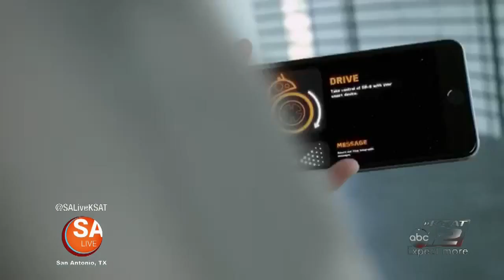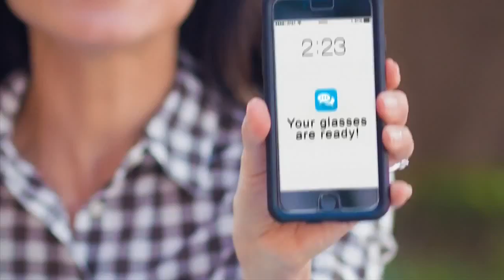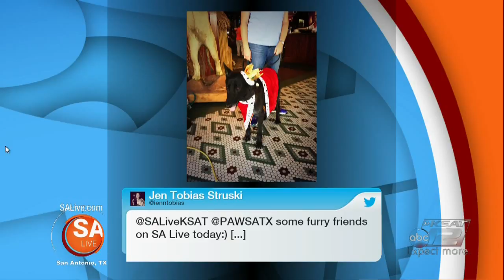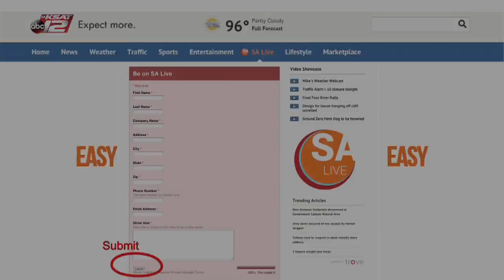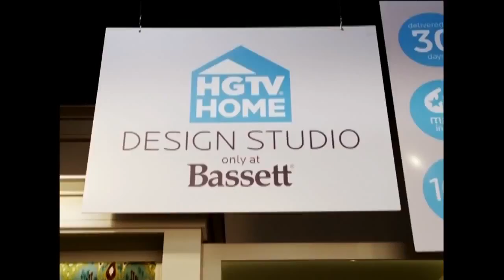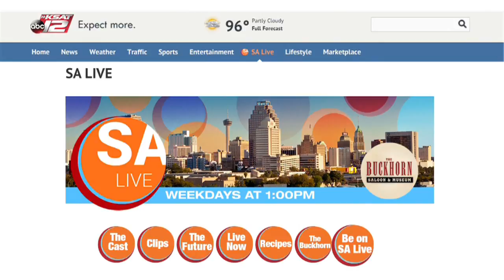SA Live - 9/4/15